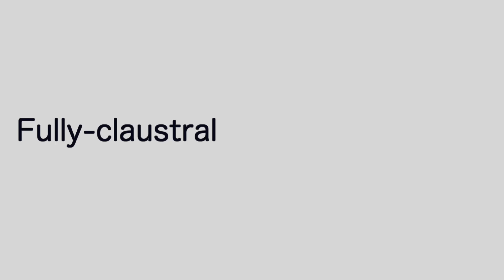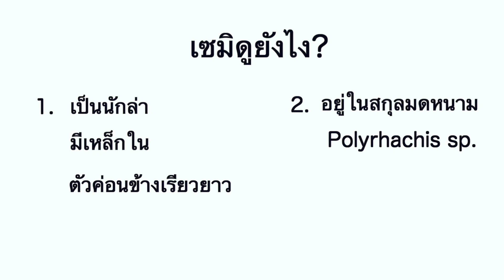EP 1 [HOW TO] วิธีเริ่มเลี้ยงมดและความรู้ที่ต้องมี!! (มีเเก้ข้อมูลในคอมเม้น‼️) | MORE MOD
เนื้อหาในคลิปนี้โดยสรุปก็คือ วิธีการทำที่อยู่สำหรับราชินีมดในขั้นเบื่องต้น, การเลี้ยงดูเเละการจำเเนกมดเเบบ Fully เเละเเบบ Semi, ประเภทของมดเเบ่งตามจำนวนเเละรูปเเบบการมีราชินีในรัง

โดยชื่อมดในคลิปผมอ้างอิงจากหนังสือ "มดประเทศไทย" (Ants of Thailand) เป็นหลักนะครับ ยกเว้นมดตะนอยอกส้มที่ในหนังสือใช้ชื่อว่ามดตะนอยอกเเดง

หากต้องการเสริมข้อมูลตรงไหนสามารถคอมเม้นไว้ได้ข้างล่างนี้เลยนะครับ

‼️สำหรับคนที่สนใจข้อมูลการเลี้ยงมดเพิ่มเติม สามารถเข้าไปดูที่เพจตามนี้ได้เลยนะคับ :